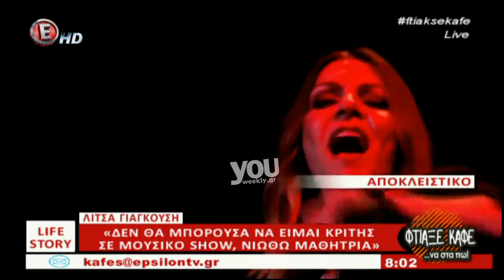Youweekly.gr: Η Λίτσα Γιαγκούση μιλά για την επίθεση που δέχτηκε από σκύλο